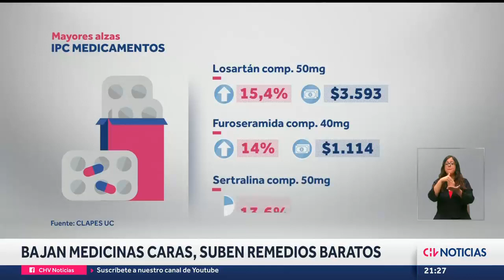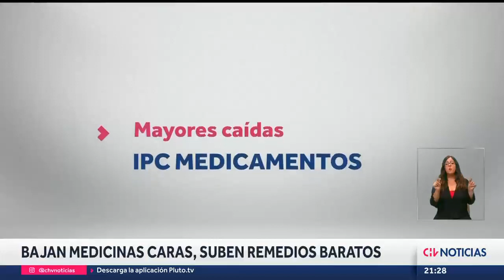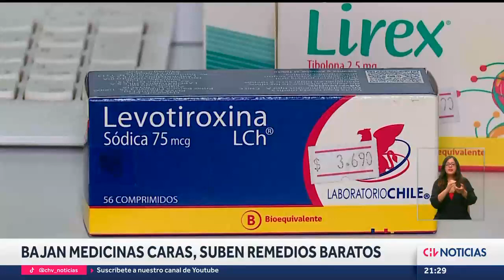REBAJA EN MEDICAMENTOS: ¿En cuánto disminuirán los precios para beneficiarios de Fonasa?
El convenio reduce el costo de cerca de 7 mil medicamentos, lo cual ayudará al bolsillo de aquellas personas que sean usuarios del Fondo Nacional de Salud.